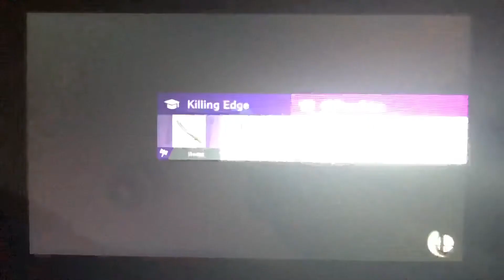SSBU - Captain Falcon (me) vs Fake Min Min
A 1 on 1 battle on Big Blue (Ω Form) Stage from Super Smash Bros. Ultimate.